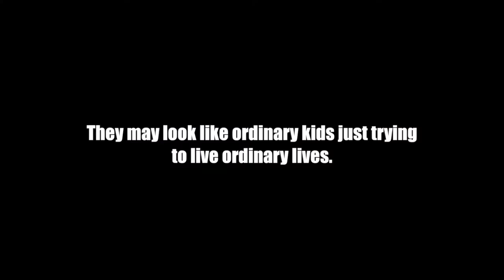ZOOM (2006) but I RECASTED it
Tim Allen's version is better and also nostalgic but I tried.
*Listen with headphones for optimal quality*
Cover songs used:
^^^THEY ARE ALL REALLY GOOD! CHECK THEM OUT :)
This is my comeback. This is a new book that I’m starting.
Socials:
Instragram - @EnchantedlyHooked